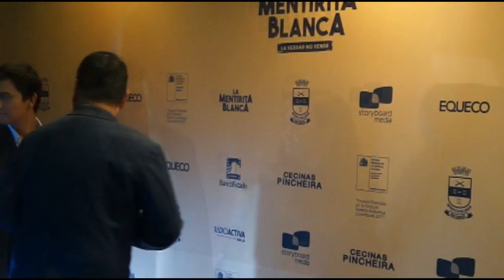AVANT PREMIERE DOS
Avant Premiere de la Pelicula La Mentirita Blanca del Director Sancarlino Tomás Alzamoran en su segunda presentación a la cuidad de San Carlos